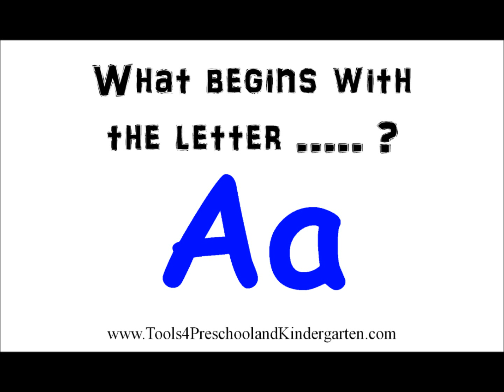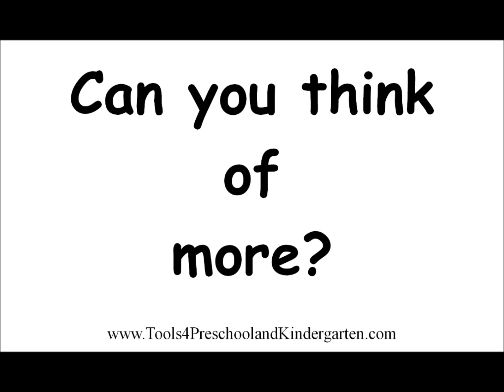Video Book teaching the Beginning Sound A - Preschool and Kindergarten tools for Reading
The printable pdf version of this video book will be available in the Download Sampler Membership soon.  Go sign up for the complimentary download membership now

Great tools for your preschool and kindergarten students (children)